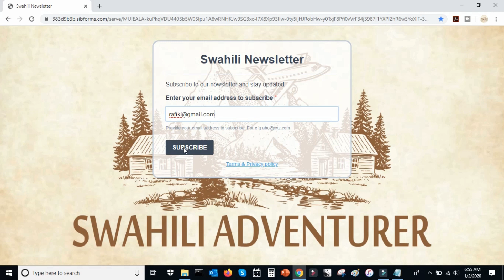Pole vs Polepole | And Other Swahili Reduplicative Words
Assalamu alaykum.
In today's video we talk about one of the Swahili reduplicative words.
Swahili has many words that repeat themselves. And when they do they sometimes create a completely different meaning or tone
In this video we learn about the word " pole " which sometimes appears as " polepole ". Follow the lesson and let me know if you have any question.

Asanteni sana.

Want to Skype? Find me on Skype:
username: swahiliadventurer